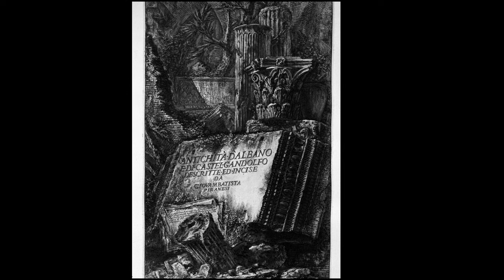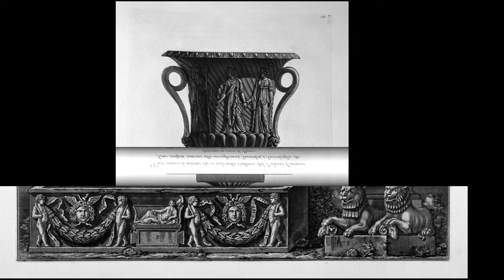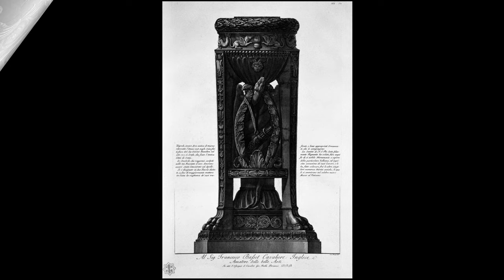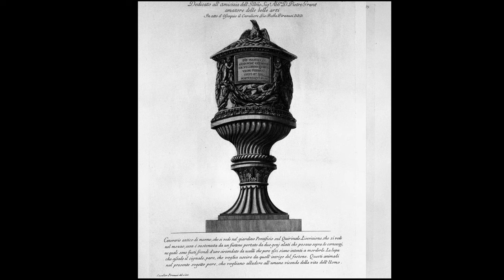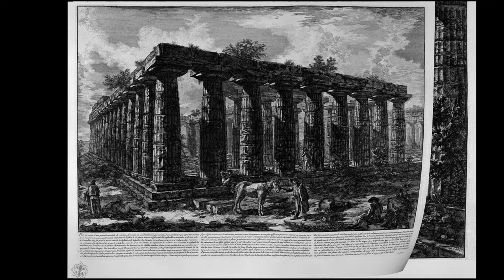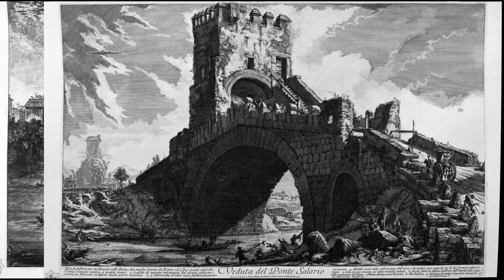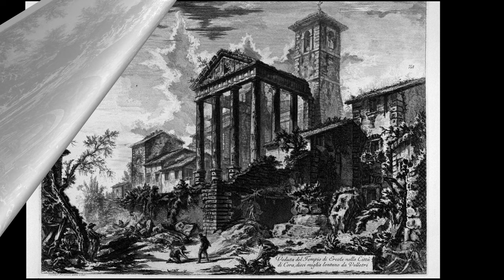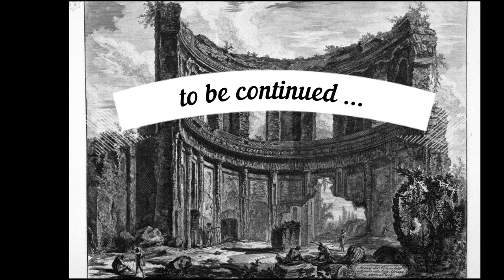Engravings by Giovanni Battista Piranesi. Part II. 4K | Ars Tibi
🎨 Giovanni Battista Piranesi (4 October 1720 – 9 November 1778)🎨

Giovanni Battista (or Giambattista) Piranesi (also known as simply Piranesi; 4 October 1720 – 9 November 1778) was an Italian Classical archaeologist, architect, and artist, famous for his etchings of Rome and of fictitious and atmospheric "prisons" (Le Carceri d'Invenzione). He was the father of Francesco Piranesi, Laura Piranesi and Pietro Piranesi

Piranesi was born in Venice, in the parish of S. Moisè where he was baptised. His father was a stonemason. His brother Andrea introduced him to Latin literature and ancient Greco-Roman civilization, and later he was apprenticed under his uncle, Matteo Lucchesi, who was a leading architect in Magistrato delle Acque, the state organization responsible for engineering and restoring historical buildings.

From 1740, he had an opportunity to work in Rome as a draughtsman for Marco Foscarini, the Venetian ambassador of the new Pope Benedict XIV. He resided in the Palazzo Venezia and studied under Giuseppe Vasi, who introduced him to the art of etching and engraving of the city and its monuments. Giuseppe Vasi found Piranesi's talent was much greater than that of a mere engraver. According to Legrand, Vasi told Piranesi that "you are too much of a painter, my friend, to be an engraver."

After his studies with Vasi, he collaborated with pupils of the French Academy in Rome to produce a series of vedute (views) of the city; his first work was Prima parte di Architettura e Prospettive (1743), followed in 1745 by Varie Vedute di Roma Antica e Moderna.

From 1743 to 1747, he was mainly in Venice where, according to some sources, he often visited Giovanni Battista Tiepolo, a leading artist in Venice. It was Tiepolo who expanded the restrictive conventions of reproductive, topographical and antiquarian engravings. He then returned to Rome, where he opened a workshop in Via del Corso. In 1748–1774, he created an important series of vedute of the city which established his fame. In the meantime Piranesi devoted himself to the measurement of many of the ancient buildings: this led to the publication of Le Antichità Romane de' tempo della prima Repubblica e dei primi imperatori ("Roman Antiquities of the Time of the First Republic and the First Emperors"). In 1761, he became a member of the Accademia di San Luca and opened a printing house of his own. In 1762, the Campo Marzio dell'antica Roma collection of engravings was printed.

The following year he was commissioned by Pope Clement XIII to restore the choir of San Giovanni in Laterano, but the work did not materialize. In 1764, one of the Pope's nephews, Cardinal Rezzonico, appointed him to start his only architectural work, the restoration of the church of Santa Maria del Priorato in the Villa of the Knights of Malta, on Rome's Aventine Hill. He combined Classical architectural elements, trophies and escutcheons with his own particular imaginative genius for the design of the facade of the church and the walls of the adjacent Piazza dei Cavalieri di Malta.

In 1767, he was made a knight of the Golden Spur, which enabled him to sign himself "Cav[aliere] Piranesi". In 1769, his publication of a series of ingenious and sometimes bizarre designs for chimneypieces, as well as an original range of furniture pieces, established his place as a versatile and resourceful designer.[1] In 1776, he created his best known work as a 'restorer' of ancient sculpture, the Piranesi Vase, and in 1777–78 he published Avanzi degli Edifici di Pesto (Remains of the Edifices of Paestum).

He died in Rome in 1778 after a long illness, and was buried in the church he had helped restore, Santa Maria del Priorato. His tomb was designed by Giuseppi Angelini.